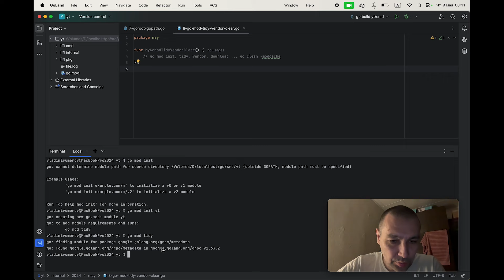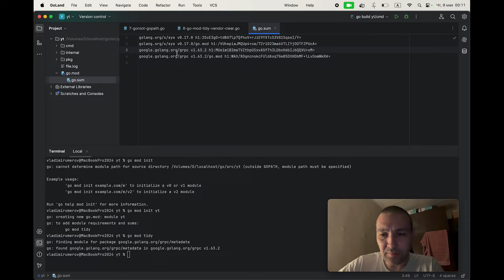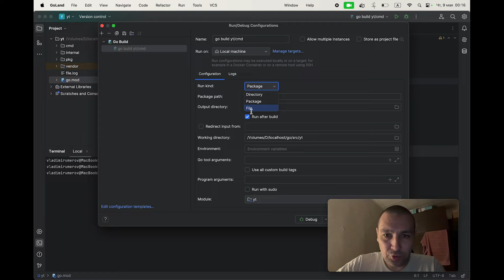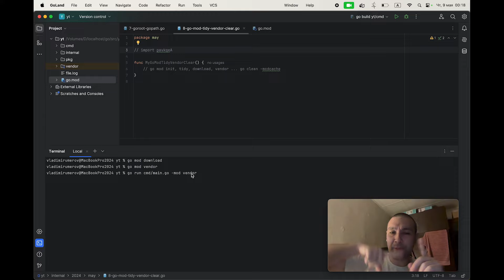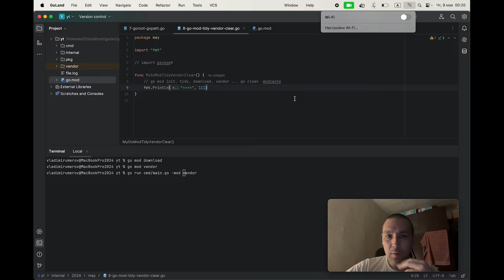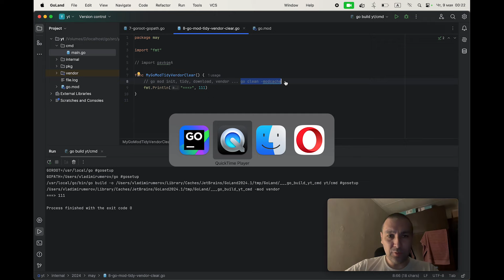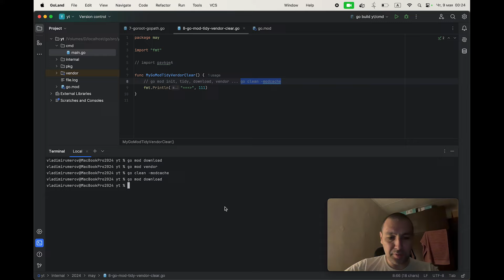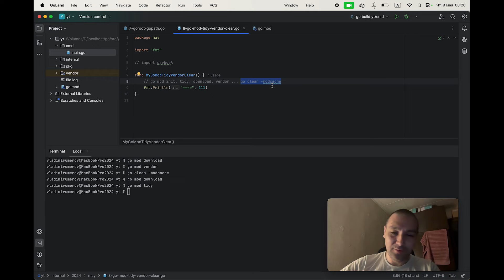Go. go mod init, tidy, download, vendor ... clean -modcache